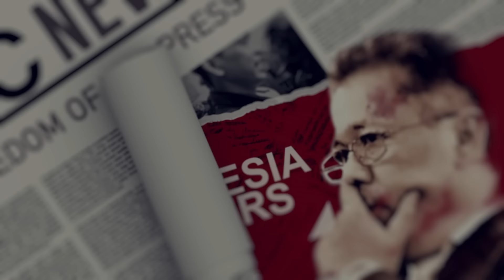MENTERINYA DIDUGA TERSANGKUT JUDOL // KITA LIHAT KEGARANGAN DAN KE"MACAN"AN PRABOWO!